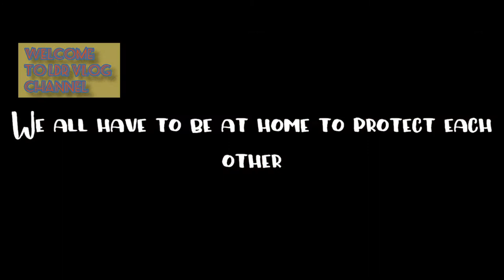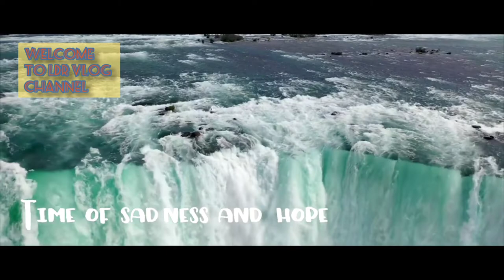Where Are You song inspiring music and meditation#free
Free music for you relaxing and meditation music#free